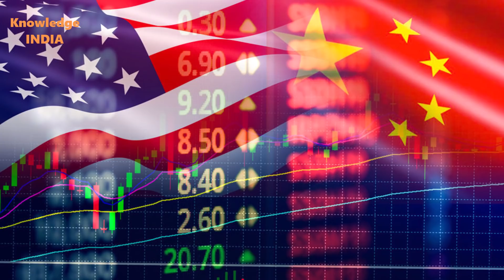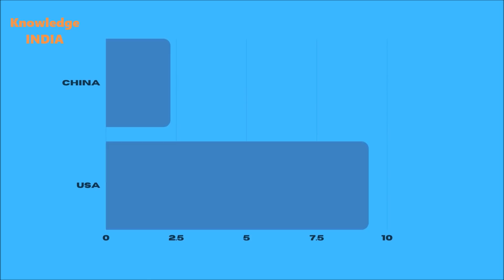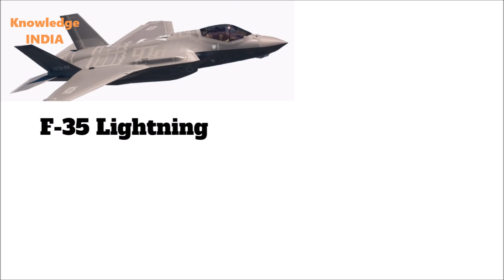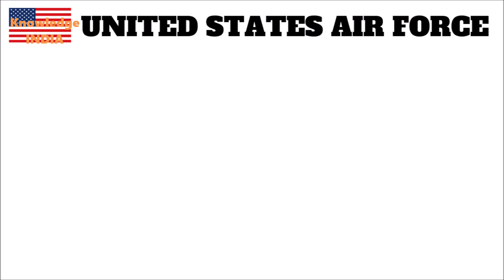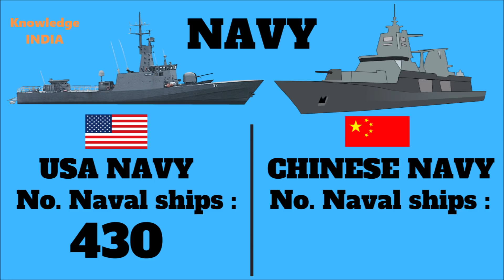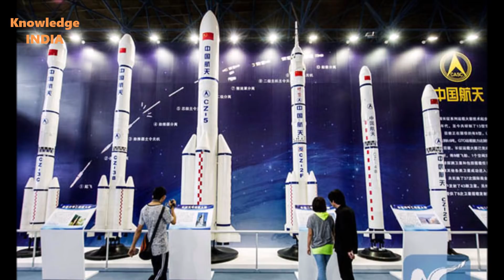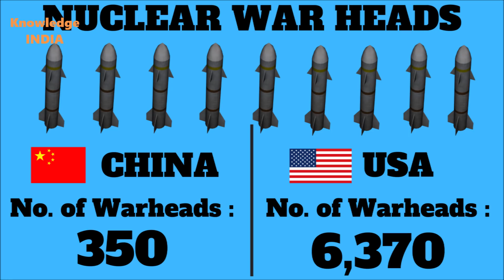USA vs China Military Power Comparison 2021 | अगर अमेरिका और चीन का युद्ध हो गया तो कौन जीतेगा ?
Before World War II, the US military wasn't much to look at. Even as the Roosevelt Administration began to prepare for the war, switching on the "arsenal of democracy" and instituting a peacetime draft, it wasn't enough to deter the Japanese from hitting the United States at Pearl Harbor.
When the Americans were battle-tested at the Kasserine Pass in Tunisia in 1943, they failed miserably.
China is facing a similar situation, with a large military slowly advancing in technology but lacking any real combat experience. But where will China face its Kasserine Pass?
For the Chinese, it's been some 40 years since the Peoples Liberation Army fought a major combat operation — and that did not go well.
In 1979, China invaded neighboring Vietnam, a country that had just finished fighting its own civil war four years prior. So when the Vietnamese had to respond to Chinese aggression, they had almost 41 years of fighting under their collective belt by that time.
In this video, we discussed and compared all three forces of the united states and the people's liberation army.